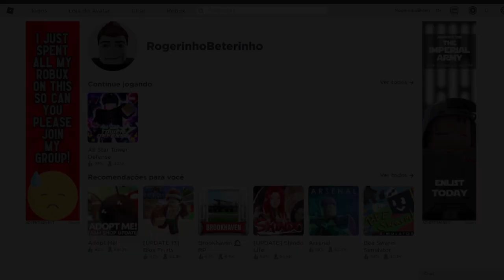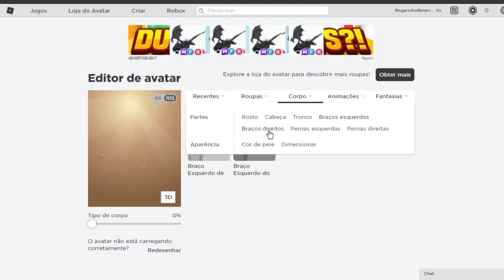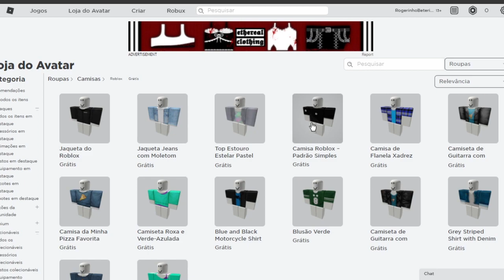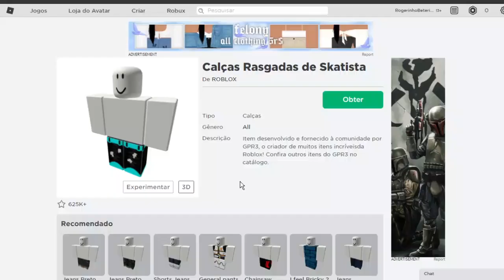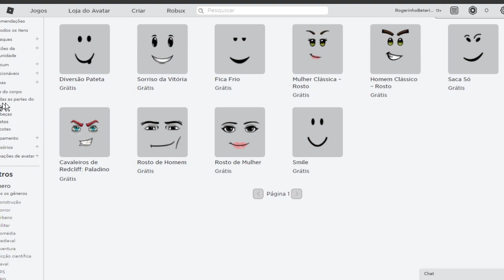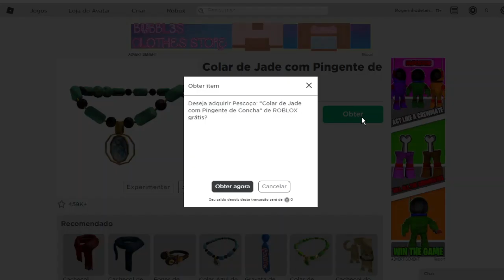COMO FAZER UM AVATAR BONITO GRÁTIS no ROBLOX!!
Hoje vou ensinar como montar um avatar ou boneco no ROBLOX BONITO E GRÁTIS SEM ROBUX, quer aprender como montar seu personagem de graça sem robux algum? assiste o vídeo até o final
📌 Vídeo todos os dias as ⏰12:00 ⏰

💻NOME DO JOGO → ( Não foi utilizado nenhum jogo apenas o site do Roblox para montar Personagem de graça.)